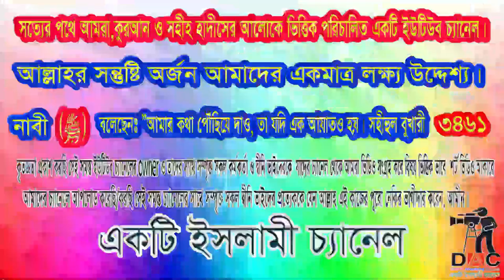তাবিজ কবজ থেকে বাচার উপায়:আলোচক: শাইখ আব্দুর রব আফ্ফান:িরয়াদ দীরা ইসলামী সেনটার ।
Islamic TVইসলাম- ই একমাত্র শান্তির পথST media20পিস ওয়াজ বাংলাBogura Salafi Media বগুড়া সালাফী মিডিয়াইসলাম আলোকিত পথAhmadullahQuraner Bin Mishal OfficialNTV NewsEkattor TVSOMOY TVChannel 24 Rtv NewsChannels TelevisionYoutube Tips And Tricks SD Islamic houseBDBD IT TouchIslamic Lecture & Jalsha 2Shaikh Motiur Shaikh Motiur Rahman OfficialRahman Officiallslam indabaQB Tvইসলামের পথে..Mahi Islamic MediaMahi Islamic Mediaআল ফাতাহ টিভিchannel Dewan Islamic Channel sheikh ইসলামিক_গজল AR FACT#icc_dammam#motiurrahmanmadani#banglawaz2023#মতিউর_রহমান_মাদানী motiurrahmanmadani ফেসবুক পেইজ# Bd Bangla Waz#motiur_rahman_madani#islamicepoast#allhahuakbar#islamicstatus#kaymoteralamot#JamunaTelevision JTV যমুনাটিভি banglawaz youtube instagram videoMy first vlog❤️❤️ my first vlog।।my_first_video firstvlog my_first_vlog my_first_video my_first_vlog_on_youtube my first vlogs মায়ের_কান্নার_ওয়াজ my first vlog,my first vlog video2023viral video#viral video2023#দোয়া,মায়াজাল my মুনাফিক নামাজ wazsheikh ইসলামিক_ভিডিও motiurrahmanmadani banglawaz2023তাবিজ কবজ থেকে বাচার উপায়:আলোচক: শাইখ আব্দুর রব আফ্ফান:িরয়াদ দীরা ইসলামী সেনটার ।